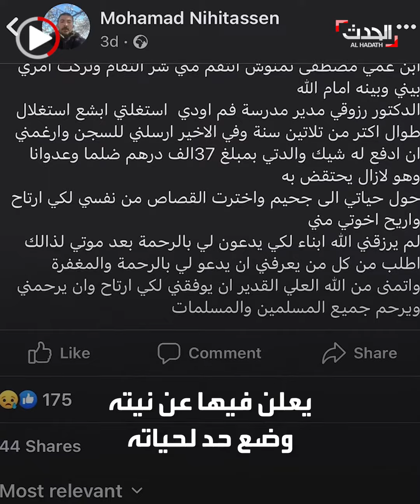أعلن عن نيته الانتحار عبر تدوينة.. الجدل يرافق وفاة خمسيني بأزيلال